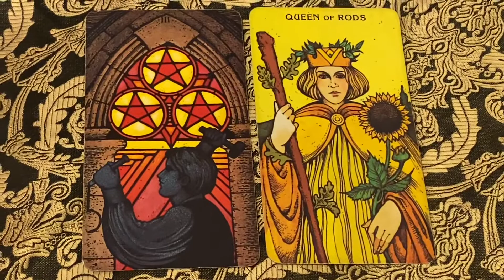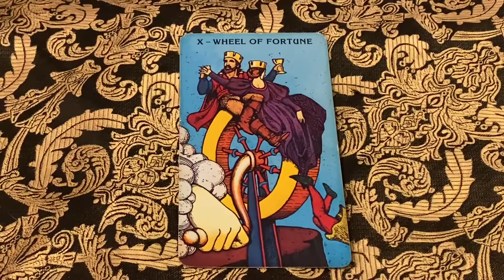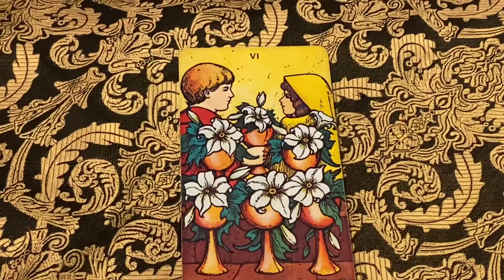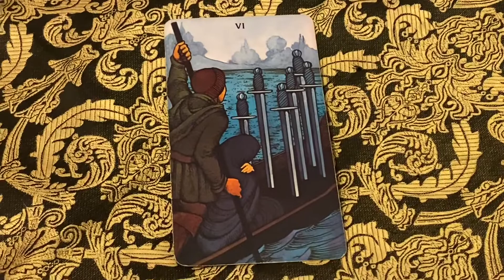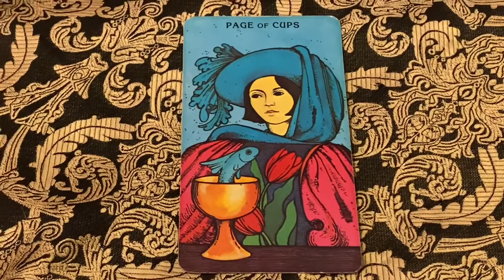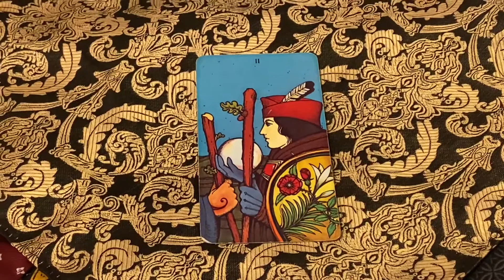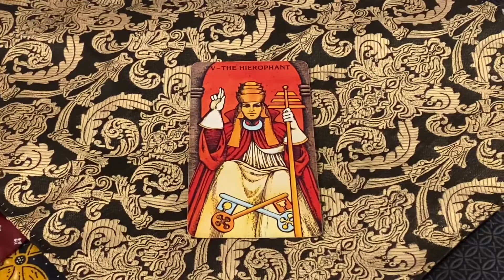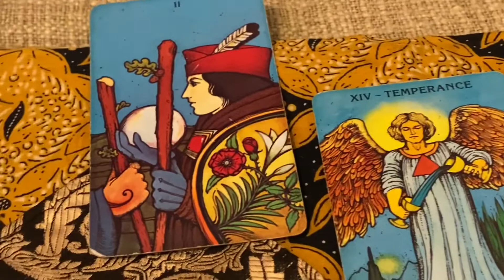ProvidenceTarot Astro Weekly March wk1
Book a Tarot Reading with ME in person!
Sundays 12pm-5pm

230 E. 14th Street (b/t) 2nd & 3rd Avenue